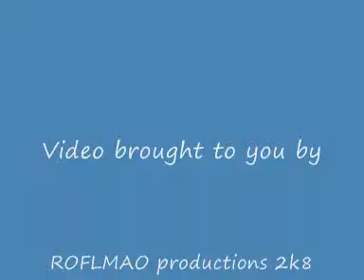Pika-Ismo - Ismo himoitsee Inkaa ja on murhaaja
Ensimmäinen oma Ismo-videoni, kommentit ovat tervetulleita :)

Sitten vähän tageja

Best of Ismo Laitela vs Cola-Olli hangilla Big Brother talossa Resisposse Kalle Havumäki Lasse Lassen auto SÄÄLIÄ ihhahhaa feat. Seppo Tuomo ajattelinkin tässä Oonaa episode häviää Ennätystehdas Remix Ismo Vs Aaro Salatut Elämät sekopäät Tosiäänitys 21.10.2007 Colan-Juonti Cola-Olli Salatut Elämät Olli Hokkanen Salatut Sekopäät Kalle Havumäki Eero vs Aaro heikoilla hangilla Tosiäänitys Ovi auki Coke Cokis Ennätystehdas 2007 Aaro Vaalanne Mtv3 Subtv Laitela, Ismo Laitela Uimahyppy Ei pysty liian hapokasta BB Sauli Riemurasia Lassen auto mansikat Tuomo Tervajoki Kari Elina Ajattelenkin tässä nyt Oonaa Laura Kiviranta Salkkarit Irc-galleria Kummeli Ketonen & Myllyrinne se on siinä Voittopotti Idols Suomi 1995 feat. Bond Ismon eväät Ismolla palaa puuro pohjaan Ismo Alanko Habbo Runescape wow cs_ Eppu Salminen Krisse Salminen Tietokone Kymmenen uutiset seitsemän uutiset käryää juon vettä Kari Taalasmaa Seppo Taalasmaa Salla Tervajoki "heikoilla hangilla" Big Brother talossa akrobatitaituri colan juonti Ismo pelaa pokeria Chajajajajajaja Laitetaan kaikki punaselle seppo havumäki salaisia tehtäviä Tuomo Joki feat. Esko from Pulkkinen Lego Salatut elämät Lääkintämies Ismo Laitela Seppo sonni no en niko säkkiä mitähän Ismo laulaa Ismo Laitela Ismo Laitela Ismo Laitela Ismo Laitela Ismo Laitela Ismo Laitela

Salatut elämät- Pläski Best of Ismo Ismo Laitela ei kaipaa SÄÄLIÄ Salkkarit - Ismo Bond elokuvan Teaser Ismo Laitela & saatananpalvoja Kentsu saa Katrilta Ihmeellisen Salaiset Elämät The Strangest Internet Video Online Ever! Ismo häviää talonsa Tosiäänitys: Höpönpöpönpöppöö Casino Royale Trailer Ismo Salatut Elämät, Nuupahdus! Ismo - HaluuX Turpaas? James Laitela (Ismo Bond) Ismo käryää Tosiäänitys: BMW popcorn ismo barbie ismo Ismo Bond VS Homot ismo progamer Laitela, Ismo Laitela Martina Aitolehti Salkkareissa Ismo Laitela - ihhahhaa Salatut Elämät, Aarolla on sisustusongelmia Ismo Talentissa Ismolla palaa puuro pohjaan Ismo in HellHole Salatut Elämät Remix - Väärä Saunavuoro [+loppukevennykset] kari iskee ja ismo itkee Salatut elämät 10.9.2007 - Eeron pakomatka Ismo pieksee Geelin asiakkaan Salatut Elämät: Ismo häviää rahansa, taas... Ismo ismo laitela salaisia tehtäviä Ismon spurgujengi Salkkarit - ismo huutaa Tosiäänitys - Pelimies saapuu saluunaan